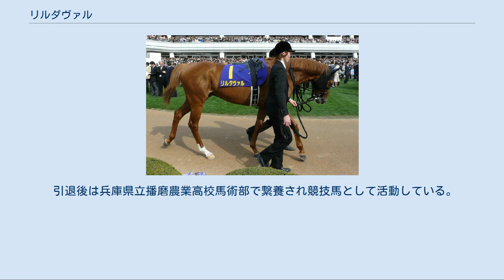リルダヴァル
リルダヴァル（仏：L'Ile d'Aval）は、日本の競走馬。
馬名の由来はフランスブルターニュ地方にある島名。
サンデーサラブレッドクラブの出資馬であり、募集価格は250万×40口の1億円。
 2009年8月23日の新馬戦でデビュー勝ちを収めると、続いて出走した野路菊ステークスで連勝するが、その後に骨折が判明。
休養に入る。
 2010年3月27日の毎日杯で半年ぶりに復帰。
3番手でレースを進めたがダノンシャンティの3着に敗れた。
その後日本ダービーを目指し皐月賞に出走し、6着に敗れた。
さらにNHKマイルカップに出走したが、ダノンシャンティのレコード決着の前に3着に敗れた。
この結果で賞金不足により日本ダービーへの出走は微妙とされてきたが、サンライズプリンスの回避もあり日本ダービーへの出走が可能となった。
本番の日本ダービーでは後方から追走も直線ではまったく伸びず12着に敗れた。
 夏の休養を挟んで、秋初戦は10月9日の大原ステークスに出走。
レースでは3番手追走から直線で鮮やかに抜け出すと後続に3馬身半差をつけ、1年ぶりの勝利を収めた。
続く富士ステークスでは1番人気に支持されたが、直線で伸び切れず4着に敗れた。
アンドロメダステークスでも1番人気に支持され、道中中団の外を掛かり気味に追走して直線で早目に抜け出す形となり、最後はアドマイヤメジャーに交わされ2着に敗れた。
鳴尾記念では中団追走から直線で上がり33秒台の末脚で突っ込んできたが、ルーラーシップの3着に敗れた。
2010ファイナルステークスでは1番人気に支持され、後方から追走も直線で伸び切れず8着に敗れた。
 2011年2月5日の小倉大賞典に1番人気で出走。
好位から脚を伸ばしたがサンライズベガの3着、続く中山記念では2番手追走も直線で伸び切れず6着に敗れた。
これが池江泰郎厩舎最後の出走となり、3月からは息子の池江泰寿厩舎に転厩した。
しかし、右前脚の剥離骨折が判明し、6ヶ月の休養を余儀なくされる。
復帰戦の韓国馬事会杯に1番人気で出走、中団追走も直線では伸びず3着。
続く甲斐路ステークスでも5着に敗れた。
 休養を挟んで、5歳初戦は2012年1月14日の石清水ステークス。
好位追走も直線で伸び切れず6着に敗れた。
続く難波ステークスでも4着に敗れた。
続く湘南ステークスでは中団追走も直線で伸び切れず6着、むらさき賞では後方から追い込んでくるものの6着に敗れた。
ジューンステークスは中団から差しが決まり久々の勝利となった。
小倉日経オープンは最後方から追い込んでくるも3着、アイルランドTでも中団から直線で追い上げたがアカンサスの2着に敗れ、惜敗が続いた。
カシオペアステークスでは早め先頭から一気に押し切り同じ厩舎のダノンバラードを抑え5勝目を挙げた。
 その後8歳まで現役を続けたが、2015年4月1日に屈腱炎を発症したため、現役を引退することになった。
 引退後は兵庫県立播磨農業高校馬術部で繋養され競技馬として活動している。